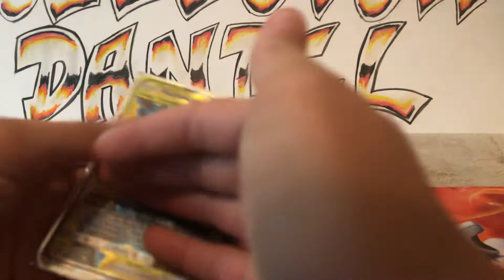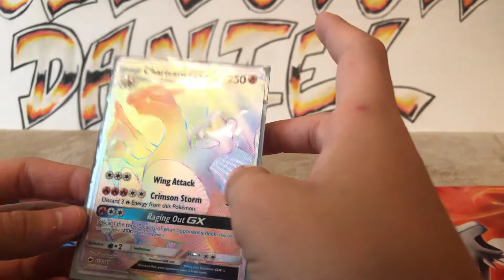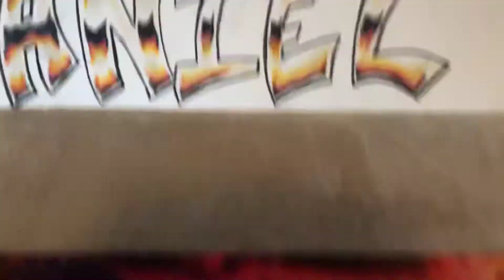Announcements, cards, fun facts about me, and more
This vid was fun and the channel names are right here
The diamond fish
Hardcorllector